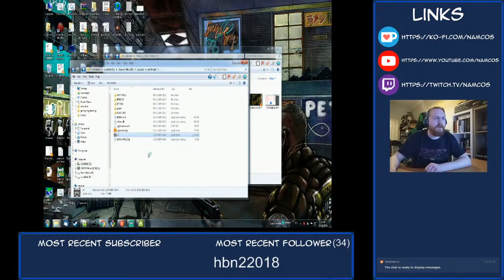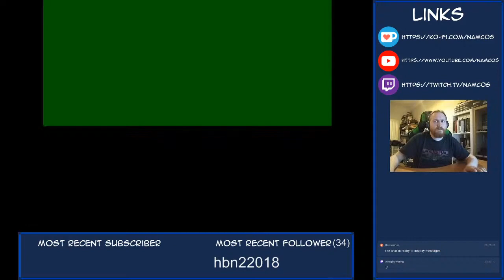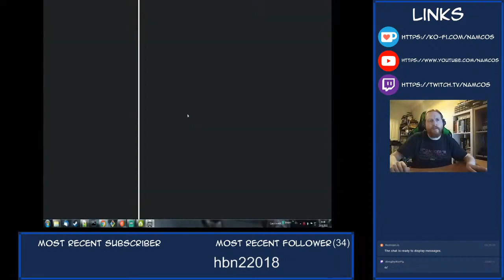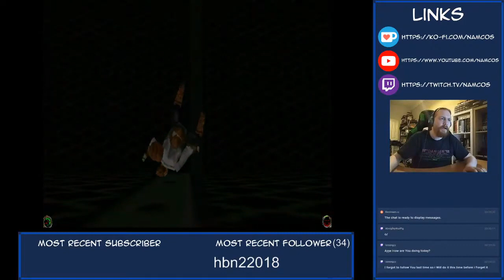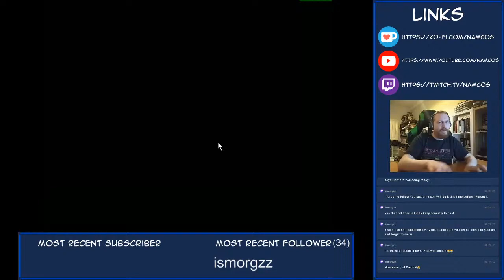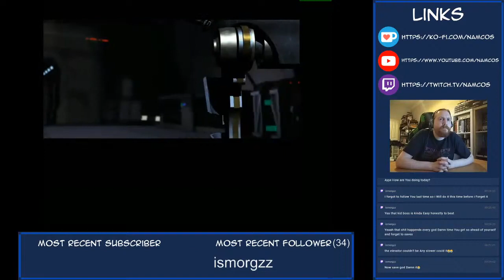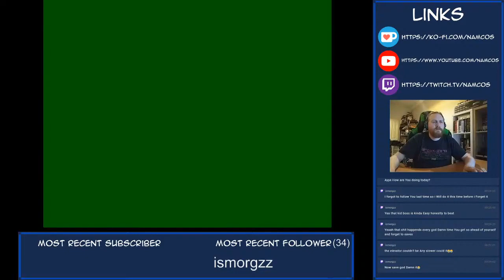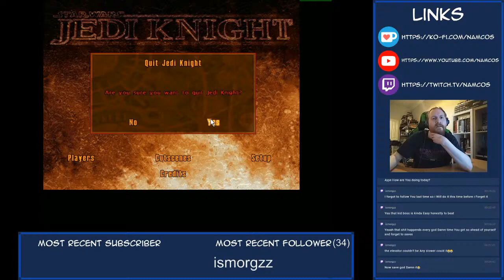Jedi Knight Livestream (4) - Retro Asylum Game Club (January)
Star Wars Jedi Knight: Dark Forces II: is a first person shooter following on from the events in the first game with Kyle Katarn. In Jedi Knight, Kyle Katarn is looking for information about the death of his father. This leads to him learning about his connection to the force, the Valley of the Jedi and the Dark Jedi Jerec. The game was developed and published by LucasArts and released in 1997 for Windows.

Originally streamed January 21th 2021.

This was the game chosen for Retro Asylum's Game Club in January 2021. Retro Asylum is a retro gaming podcast and can be found